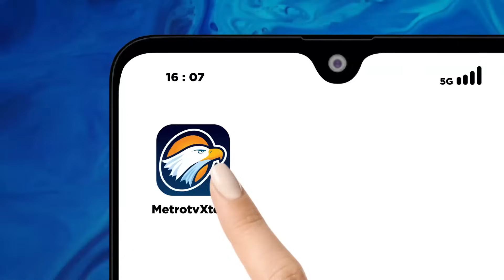Hujan Deras, Kebon Pala Terendam Banjir Setinggi 165 Centimeter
MetroTV, Hujan yang melanda wilayah Jakarta Timur dan Bogor, Jabar pada Sabtu, 4/11/2023 malam membuat aliran air kali Ciliwung berstatus siaga 3. Akibatnya pemukiman warga di Kebon pala, Kampung Melayu, Jatinegara, Jaktim terendam banjir. Ketinggian Banjir mencapai 165 centimeter. Namun, warga masih bertahan di lantai 2 rumah mereka.